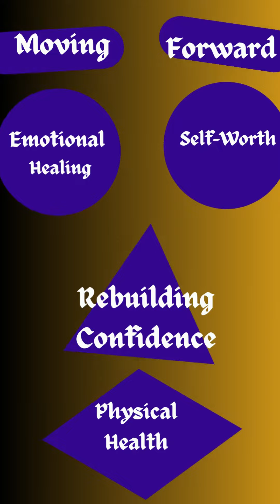After Heartbreak and Betrayal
Taking care of yourself is a crucial step in the process of healing and moving forward after a breakup or betrayal.